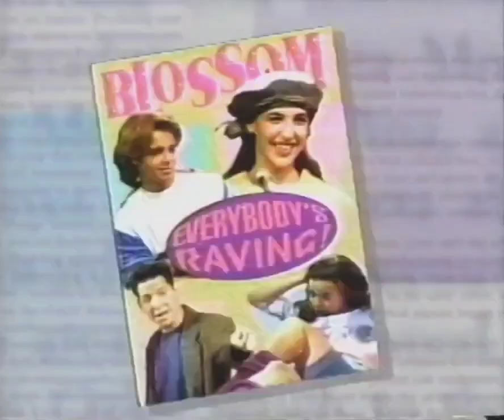Blossom promo 1996